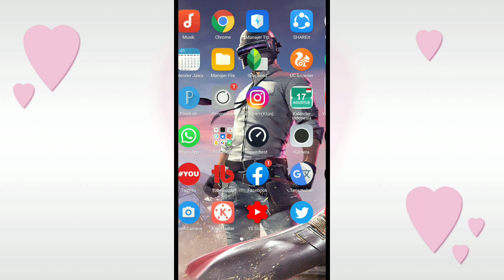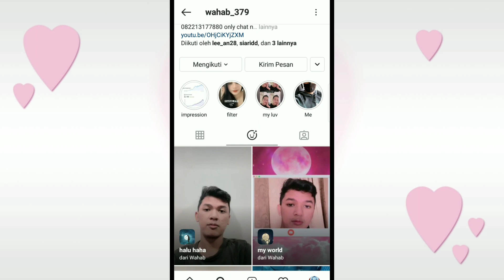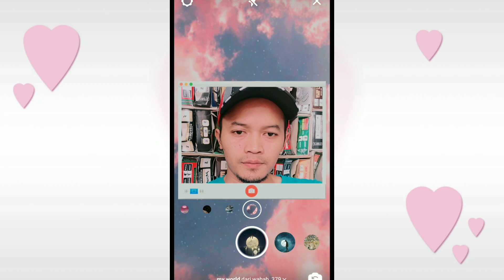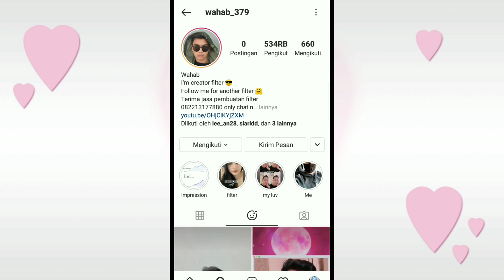CARA MENDAPATKAN FILTER MY WORLD DI INSTAGRAM | FILTER INSTAGRAM TERBARU 2020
berikut video tutorial cara mendapatkan filter Kekinian yaitu filter my world di Instagram